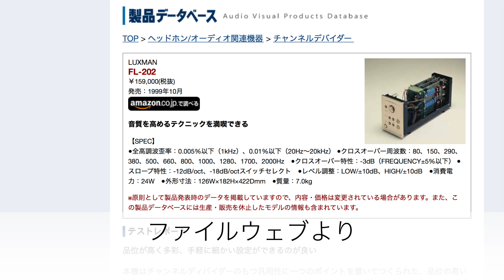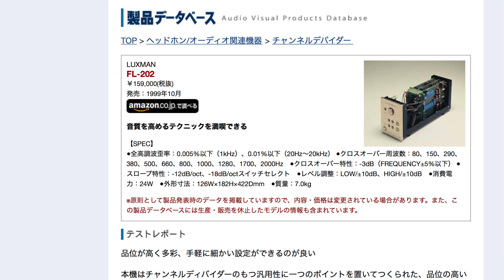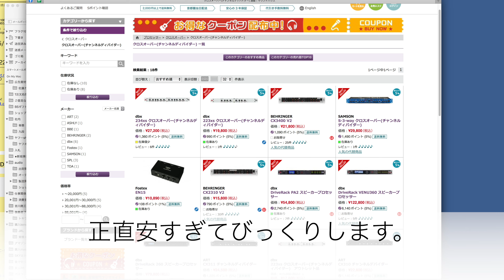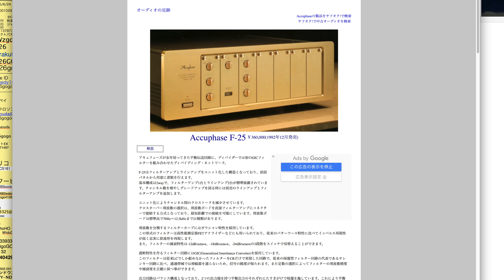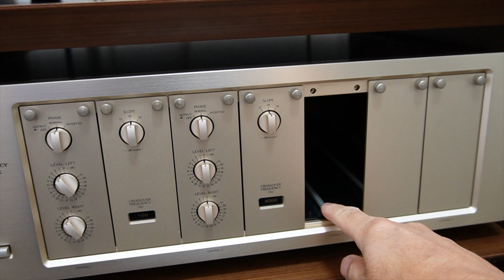本気のオーディオ アキュフェーズ チャンネルデバイダー F-25導入レポート動画No126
アキュフェーズのチャンネルデバイダーF-25を導入したレポート動画になります。マニア向けの内容になっています。
海苔とオーディオを中心にお届けするチャンネルです。